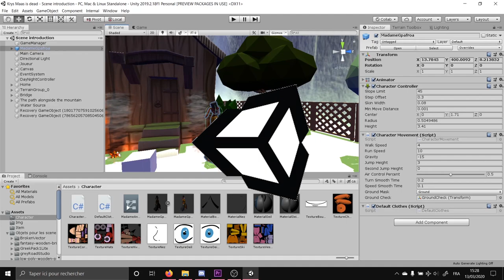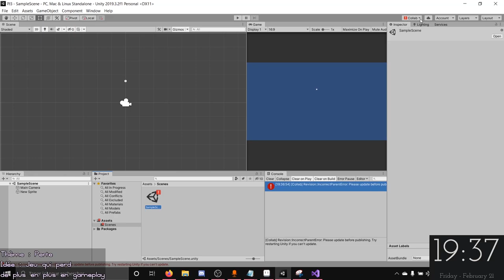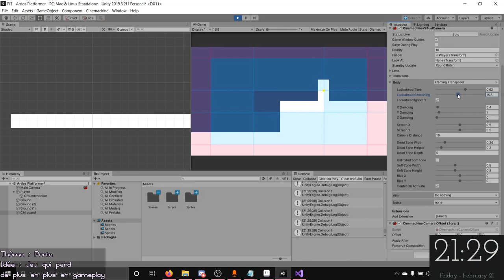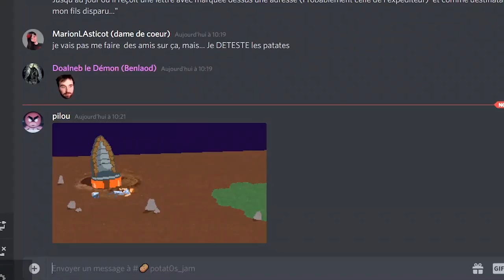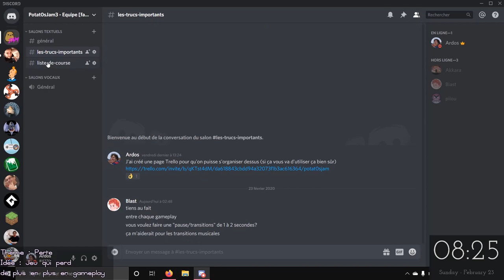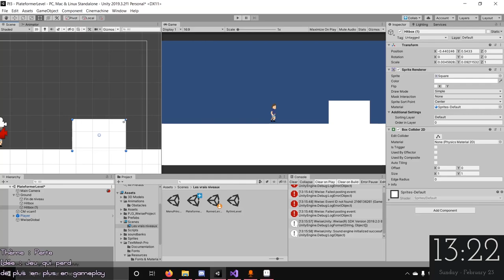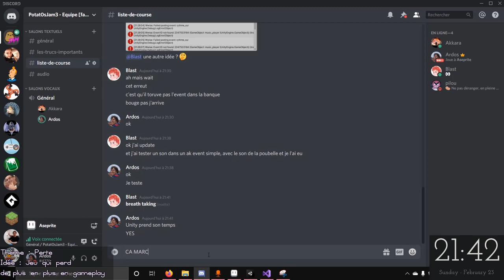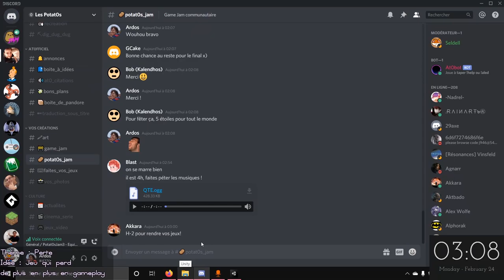Création de NOMOPHOBIA - Potat0s Jam 3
Salut ! Il y a un petit moment j'ai participé à la 3ème édition de la Potat0s Jam et j'ai profité de cette occasion pour faire ma première vidéo sur la création de jeu. Ça faisait déjà un moment que je voulais essayer de faire une vidéo de ce genre car j'adore regarder des vidéos de développement !
Du coup voilà comment on a créé notre jeu à 4, avec Akkara, Blast et Pilou :D

Musiques utilisées :

K. K. Cruisin' 8 Bit Remix - Animal Crossing (Konami VRC6)
That Person's Name Is 8 Bit Remix - Bravely Default
Gear Getaway 8 Bit Remix - Donkey Kong Country Returns
5PM 8 Bit Remix - Animal Crossing
You Will Know Our Names 8 Bit Remix - Xenoblade Chronicles
Wii Sports 8 Bit Remix